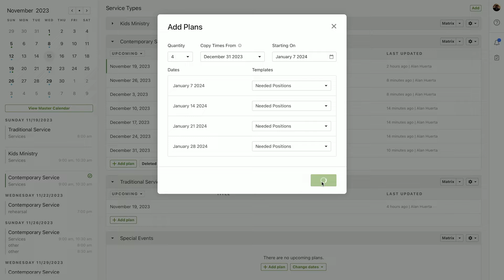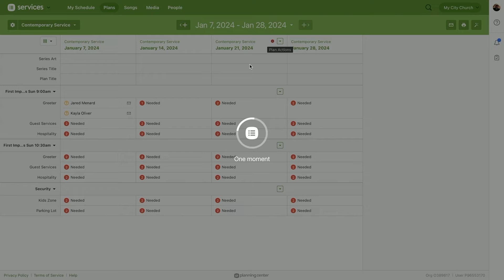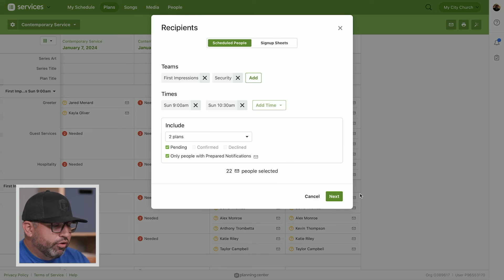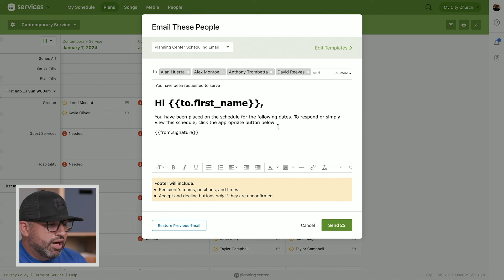Schedule Multiple Weeks at Once Using the Matrix in Planning Center Services